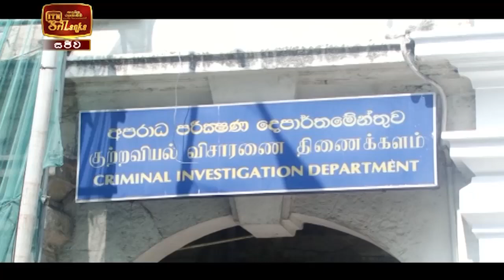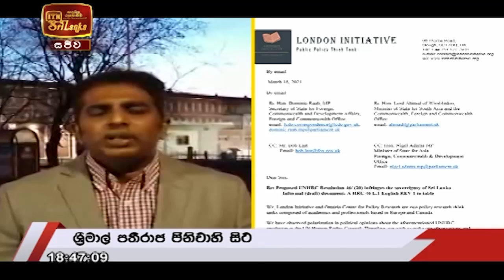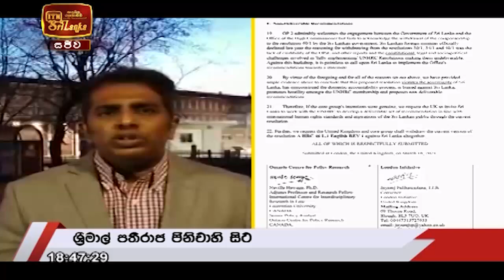ITN News 2021-03-19 | 06.30 PM